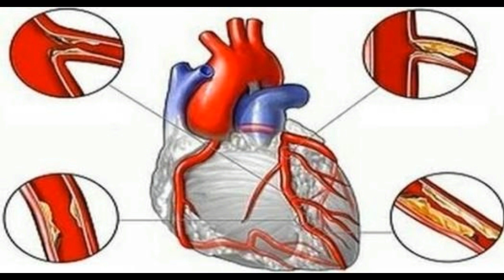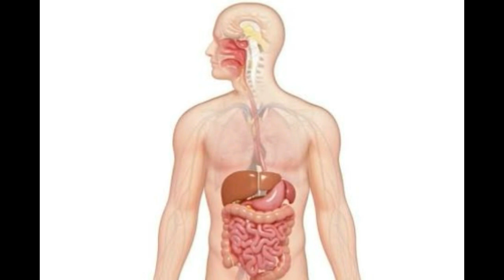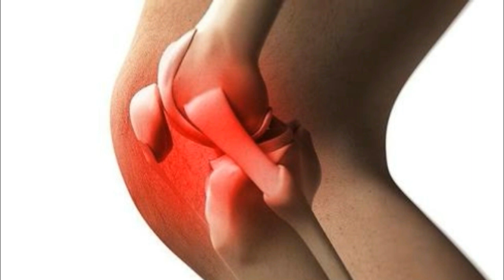नारियल तेल के आश्चर्यचकित कर देने वाले फायदे | Benefits of Coconut Oil in Hindi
इस तरह से मेथी के लड्डू बनायेंगे तो कड़वे नहीं लगेंगे

आटे की हेल्दी और स्वादिष्ट बर्फी आसानी से 15 मिनट में बनाए | Healthy and delicious atta barfi

soft ढोकला 30 मिनट में  कुकर/ कढ़ाई में बनाने का सबसे आसान तरीका | Soft dhokla in cooker/pan